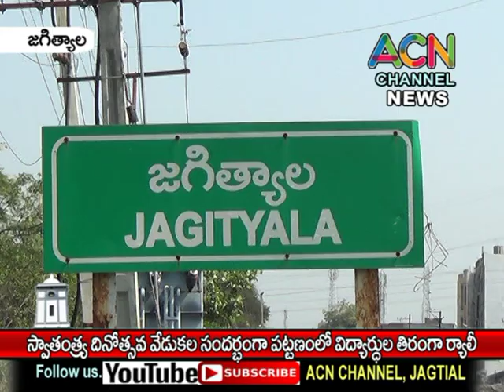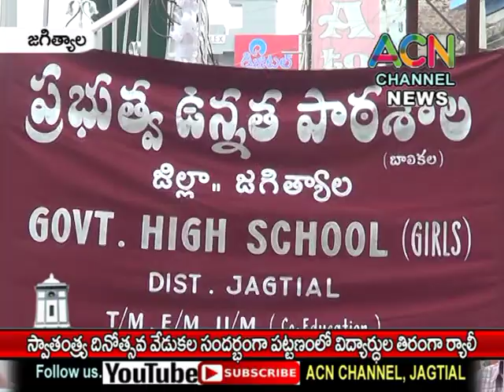జగిత్యాలలో స్వాతంత్ర దినోత్సవం సందర్భంగా పట్టణంలో విద్యార్థుల తిరంగా ర్యాలీ